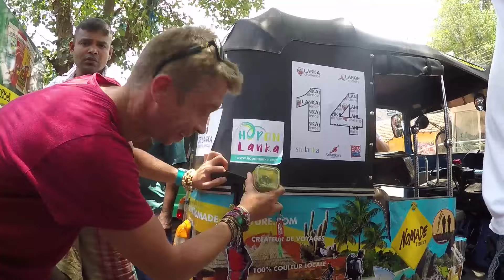Lanka Challenge Day 3